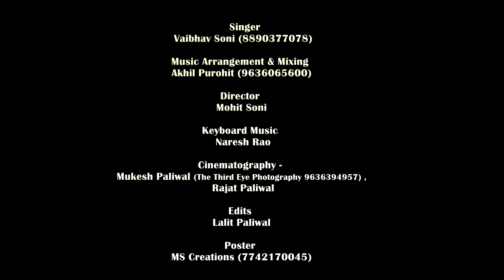मेरी विनती सुनलो दादा !! Meri Vinti Sunlo Dada !! Vaibhav Soni !! Latest Bhajan 2022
लाभार्थी :-  परम भैरव भक्त श्री पवन कुमार जी बंशीलाल जी बोहरा(भैरव दर्शन ग्रूप) बाड़मेर सूरत

"Song Details"
Lyrics - Shanti Mandal (Mandoli Shanti Gurudev Darbar)

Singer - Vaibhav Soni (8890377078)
Music Arrangement & Mixing - Akhil Purohit
Director - Mohit Soni @mohitsonivm
Keyboard Music - Naresh Rao
Cinematography - Mukesh Paliwal (@thethirdeyephotography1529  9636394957) , Rajat Paliwal
Video Edits - Lalit Paliwal
Publicity Design - Bhagwan Sundesa
Music Distribution - NS FILMS @nakodasarkarfilms

Original Song Credit - Falguni Pathak Ji

Special Thanks : Vaibhav Ji Baghmar @vaibhavbagmar

Song Lyrics -

मेरी विनती सुनलो दादा , क्यूँ नहीं सुनते पारस दादा
सुनलो , सुनलो जग के नाथ
नाकोड़ा के पारसनाथ , मेरी विनती स्वीकार करो
है दादा हमें भव से पार करो

तेरी भक्ति में मगन है , लगी बस एक लगन है
की तुझसे मिली है शक्ति , हो दादा हो…
इसमें , इसमें रह गई क्या कोई कमी , नाकोड़ा के पारसस्वामी
मेरी विनती स्वीकार करो

फिरु मैं मारा - मारा , नहीं है कोई सहारा
पड़ा हूँ तेरे शरणे , हो दादा हो…
करदो , करदो किरपा की बरसात , नाकोड़ा के पारसनाथ

वैभव तेरे गुण गाये , यही बस आस लगाये
कि तू ही तारणहारा , हो दादा हो
देदों , देदों - देदों दर्शन आज , नाकोड़ा के पारसनाथ

Our Songs

Contact With Vaibhav Soni For Live Shows, Bherav Bhakti & Any Jain Programs

This Channel Is Managed By Mohit Soni

अगर आपको हमारे भजन पसंद आया हो तो इस वीडियो पर Like और Coments करे और इस वीडियो को ज्यादा से ज्यादा शेयर कीजिये

आगे और भी सुंदर भजनों के लिए हमारे चैनल को SUBSCRIBE करना ना भूले साथ ही साथ BELL 🔔 आइकन जरूर दबाये ताकि हमारी नई वीडियो के Notification आपको सबसे पहले मिल जाए|